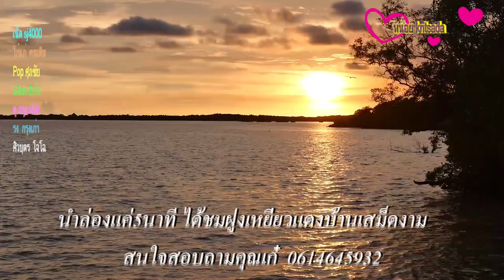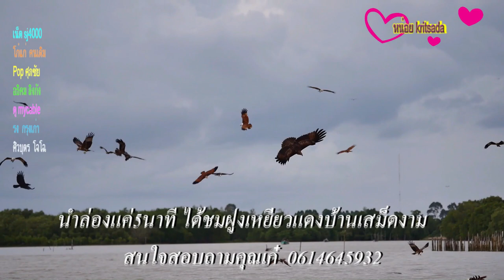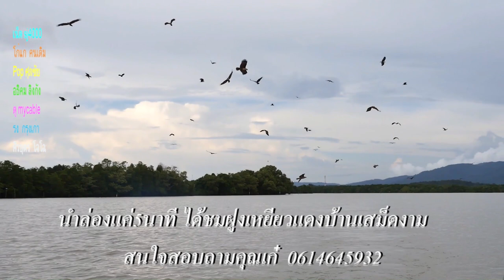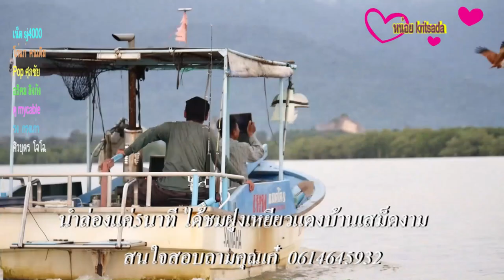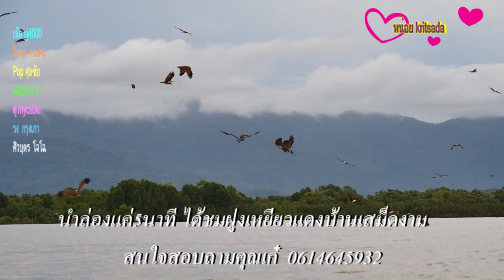เหยี่ยวแดงเสม็ดงาม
การเที่ยวชมฝูงเหยี่ยวแดง ที่จังหวัดจันทบุรีเดี่ยวนี้  กลับเฟี้ยวฟ๊าวแสนสะดวกไม่ลำบากเหมือนอดีตที่ผ่าน  แรกเริ่มเดิมทีการเดินทาง เพื่อไปไปดูฝูงเหยี่ยวแดงนับพันตัว เมื่อ16ปีที่ผ่านมา จำต้องไปที่บ้านของลุงเฮ้า   ด้วยการอาศัยเรือไม้ขนาดเล็กล่องตามป่าชายเลน ไปยังหมู่บ้านไร้แผ่นดิน  ตำบลบ้านบางชัน เขตพื้นที่อำเภอขลุง  เพื่อรอดูฝูงเหยี่ยวบินกลับมายังนากุ้งที่ เป็นป่าโกงกางของลุงเฮ้า   การรอมิใช่ปัญหาของคนชมนก แต่สิ่งสำคัญคือ การขึ้นลงของน้ำทะเล  ถ้ามัวโอ้เอ้ แน่นอนว่าเรือจะติดอยู่กลางคลองที่สองฝังเพียงป่าชายเลนและไร้สัญญาณโทรศัพท์ ต้องรอจนกว่าน้ำทะเลจะขึ้น
เหยี่ยวแดงหัวขาว เป็นนกพลัดถิ่นที่เข้ามาอาศัย ถ้าสังเกตุตรงอกและหัวมีสีขาว ลำตัวและปีกสีน้ำตาลแดง ปลายปีกสีดำ ขาสีเหลือง เป็นเหยี่ยวขนาดกลาง ชอบอาศัยอยู่ตามปากอ่าว ริมทะเล และที่สำคัญเป็นสัตว์ป่าคุ้มครอง ตามพระราชบัญญัติสงวนและคุ้มครองสัตว์ป่า พุทธศักราช 2535 เหยี่ยวแดงมีขนาดความยาวจากปลายปากจรดหางประมาณ 48 - 51 เซนติเมตร ตัวเมียมีขนาดใหญ่กว่าตัวผู้ ชอบอยู่ตัวเดียว เป็นคู่ หรือเป็นกลุ่มเล็ก เวลาพบอาหารจะบินเป็นวงกลม แล้วดิ่งลงมาโฉบอาหารที่เป็นสัตว์เลื้อยคลานทุกประเภท หรือแม้แต่ปลา
ปัจจุบันการดูเหยี่ยวแดงหัวขาว นักท่องเที่ยวก็ยังนิยมเดินทางล่องเรือไปชม  แม้จะมีระยะทางก็ไกลเกือบ40กิโลเมตร และต้องลงเรือไปอีกหลายกิโล  แต่เดียวนี้พฤติกรรมของสัตว์ ได้เปลี่ยนไปจากฝีมือของคนเรา การให้อาหารนับเป็นตัวแปรที่ทำให้สัตว์ เริ่มเข้าใกล้ยังชุมชนของผู้คน อย่างเหยี่ยวแดงหัวขาว ชาวบ้านได้ใช้เปลวมันหมูมาหั่นเป็นชิ้นเล็ก นำไปโปรยลงสายน้ำ เป็นเหยื่อล่อให้นกเหยี่ยวที่มีสายตาคมไวเป็นเลิศ ฝูงเหยี่ยวแดงนับร้อยนับพันตัว เริ่มพากันติดใจและรอเวลาที่คนจะเอาอาหารมาให้  สัญชาติญาณการเรียนรู้ของสัตว์ จะสังเกตจากการสวมเสื้อชูชีพสีสดของคนที่ล่องเรือ กับเสียงเป่านกหวีดเสียงแหลม แบบผ่อนเบาและหนักเป็นระยะ นกเหยี่ยวที่บินหาอาหารเพียงตัวเพียง เมื่อเห็นคนสวมเสื้อชูชีพสีชูดฉาด ได้แก่ชมพูหรือส้ม พร้อมกับเสียงนกหวีด  ก็จะบินไปส่งเสียงเรียกฝูง ให้มาร่วมวงกินเหยื่อที่คนได้โปรยให้
ลุงอุทิศ  พลกิจ วัย70ปี เล่าให้ฟังว่า วันนี้ที่หมู่ที่10 บ้านเสม็ดงาม ตำบลหนองบัว อำเภอเมือง จังหวัดจันทบุรี  ได้ส่งเสริมการท่องเทียวเพื่อสร้างรายได้ให้กับชุมชน ด้วยการจัดโครงการ  บ้านฉันเสม็ดงาม หลายคนคงงงอยู่ที่ใด หาไม่เจอก็เปิดกรู แล้วพิมพ์คำว่า   อู่ต่อเรือเสม็ดงาม    เพียงแค่ไม่เกิน10นาที   เพราะจากตัวเมืองจันทบุรี ถึงพื้นที่ ปลูกป่าชายเลน เพื่อฟื้นฟูบ่อกุ้งร้าง มีระยะทางเพียง6กิโลเมตร
สำหรับป่าชายเลนเพื่อฟื้นฟูบ่อกุ้งร้างนี้ เริ่มต้นจากนักเรียนโรงเรียนศรียานุสรณ์ และทหาร หน่วยงานราชการและชาวบ้านร่วมใจกัน ปลูกไม้ป่าชายเลน ในพื้นที่180ไร่ ที่เป็นนากุ้งร้าง ในปี 2551 เพียงแค่ระยะ 9ปี กลายเป็นป่าชุมชนที่อุดมเขียวขจี สัตว์น้ำนานาชนิด นก หิ้งห้อย ต่างพากันไปมาอาศัยเป็นแหล่งที่พักพิงและขยายพันธ์  เมื่อความอุดมมาถึงฝูงนกเหยี่ยวแดงหัวขาวก็พากันมาอาศัยอยู่ใกล้ๆ แม้จะมีบ้านเรือนประชาชนหนาแน่น นักท่องเที่ยวคือคนในจังหวัดจันทบุรีและข้างเคียง ที่ชอบสัมผัสกับธรรมชาติล่องเรือหรือนั่งชมดวงอาทิตย์อัสดงจนลาลับขอบฟ้า การการดูเหยี่ยวแดงชัดๆ ฝูงใหญ่โชว์ลีลาการใช้กงเล็บโฉบเฉี่ยวเหยื่อที่ทั้งกินเองและนำกลับรังไปเลี้ยงลูกน้อย  นับว่าเป็นการก้าวตามรอยพ่อ ที่ปลูกป่าฟื้นฟูสิ่งแวดล้อม โดยปล่อยให้ป่าอยู่ด้วยของของเค้าเอง ทำให้ธรรมชาติที่ขาดหายไปกลับฟท้นคืนมาอีกครั้ง
การเที่ยวชมเหยี่ยวก็ต้องมีเวลาคือตั้งเวลา16.00น ถึงพลบค่ำ   เสร็จจากดูเหยี่ยวลองแวะทานอาหารตามร้านอาหารที่ชาวบ้านและฝีมือแม่ครัวพื้นบ้าน ลองลิ้มชิมรสว่าอร่อยมากน้อยเพียงใด   สนใจเทียวชมเหี่ยวแดงหัวขาว ติดต่อได้ที่ ผู้ใหญ่บ้านหมู่ที่ 10 บ้านเสม็ดงาม หมายเลข 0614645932